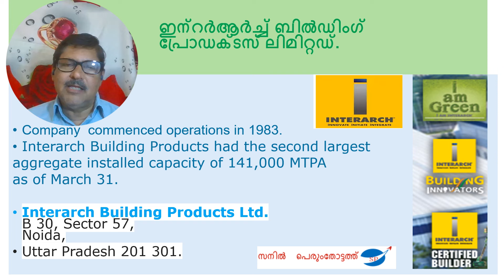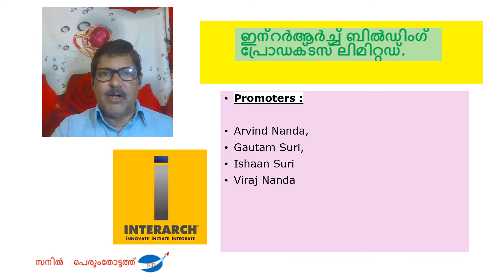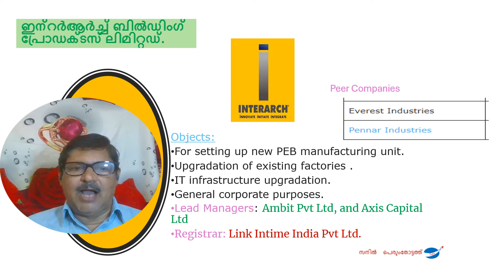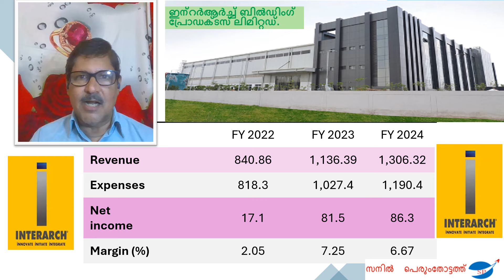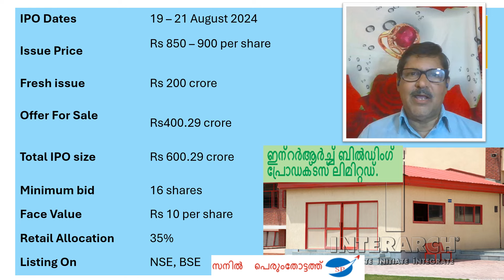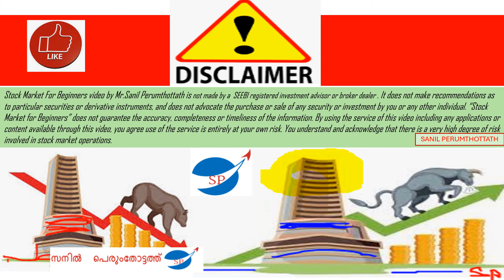294-Interarch Building Products Ltd IPO - Stock Market for Beginners video.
Understand the details of Saraswati Saree Depot Ltd IPO.
 It is  well explained in this video  by the veteran Stock Market Trainer SANIL PERUMTHOTTATH  Shri.SANIL started his career as a journalist and then Joined Cochin Stock Exchange in early 90's and then worked as a Manager in Mumbai Stock Exchange {BSE} in its Investor Service Department.He also worked as a faculty in the leading Business School of Kerala ,SCMS Cochin. Presently he is heading the Training Department of Acumen Capital Market {I} Ltd. He is a passionate trainer.